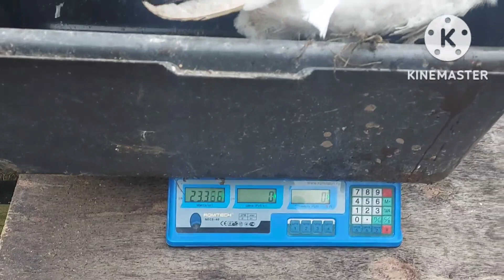‼️Такого веса, точно не ожидала‼️ Мой первый опыт выращивания индюков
Выращивая крупных бройлер я всегда с опаской смотрела на индюков и вот решилась заняться выращивание индюков. Но такого успеха я не ожидала. Я очень рада, что как всегда использовала комбикорм Южная Корона. В щабой пошёл один из индюков.